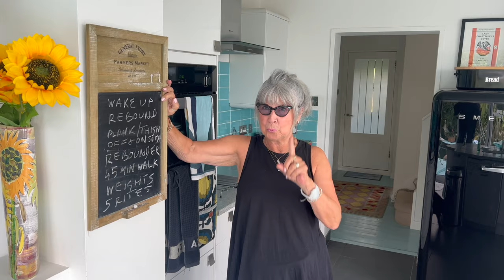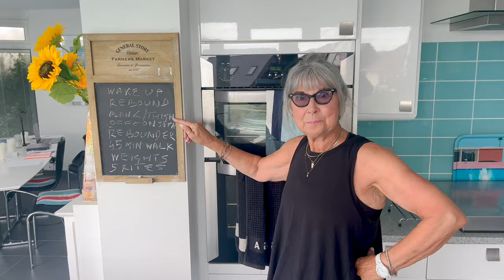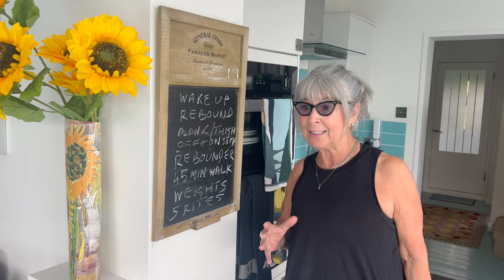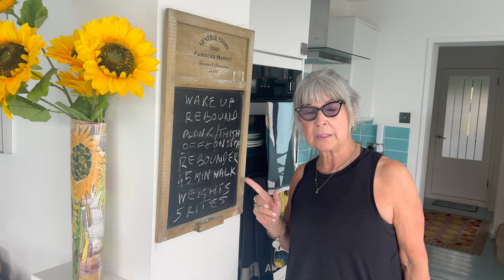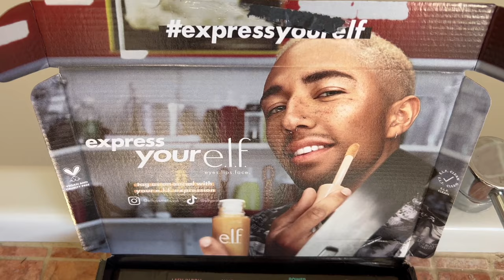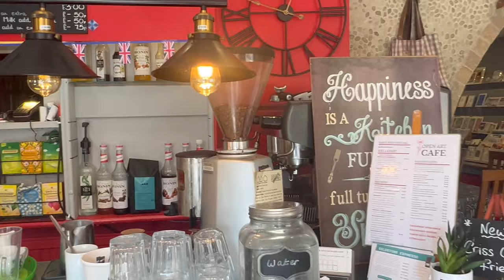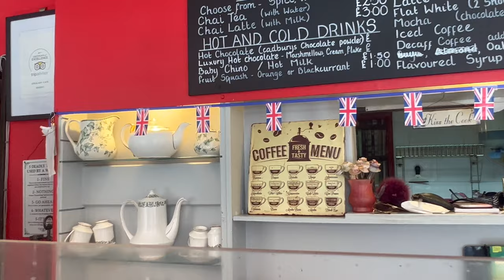I share my daily exercise and health routine (perfect for any age).........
.it left me so tired I did little else this week but keep it local and make the most of the last of summer! Hope you're doing well and thank you for joining me in and around Rottingdean.
USEFUL INFO
Dr. Michael Moseley, The 8-Week Blood Sugar Diet
The Glucose Goddess (a Bio-chemist)
Fave cafes in Rottingdean:  The Windmill and The Arts Cafe.